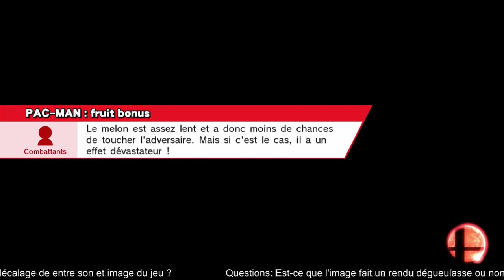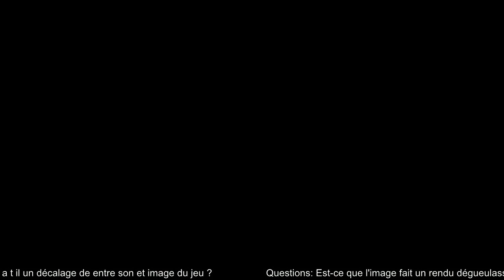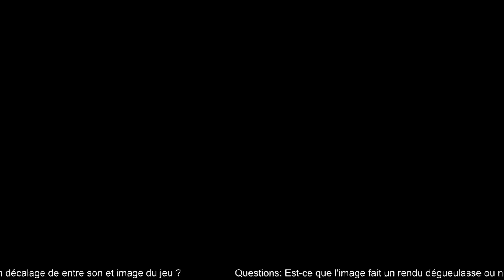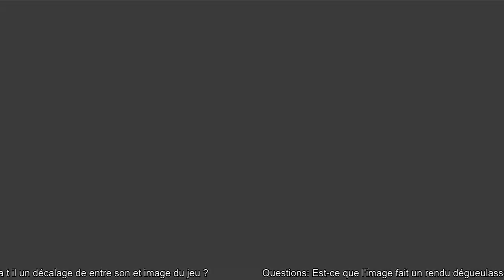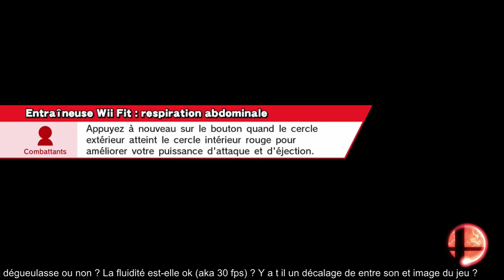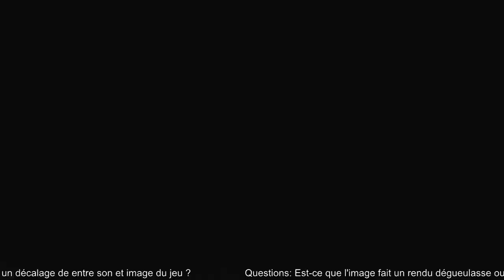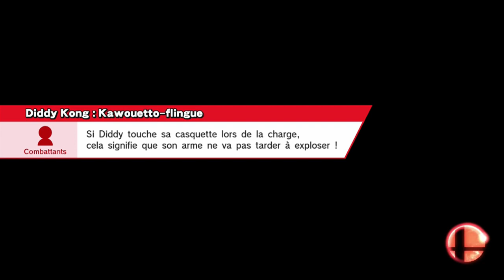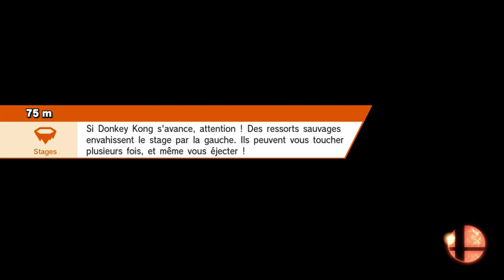Super Smash Bros Wii U Live - Test de mon Elgato Game Capture HD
Je viens de recevoir ma carte d'acquisition en ce 19 Mars 2015 (commandé le 18), un Elgato Game Capture HD. Du coup, j'ai fait un stream sur Mario Kart 8 pour le tester, suivi de Super Smash Bros Wii U.

Du coup, au programme vous aurez essentiellement du mode Classique et Commandes Dé-Mainiaque !

A noter que je ne mettrai sur Youtube que la redif sur Smash Bros. La partie sur Mario Kart 8 était surtout de la configuration de qualité de stream, qui est de plus séparée en plusieurs parties, donc c'était pas interessant de faire une redif de ça.

Mais peut être que je ferai du Mario Kart 8 plus tard, qui sait ? Peut être lors de la sortie du DLC Animal Crossing *wink wink*